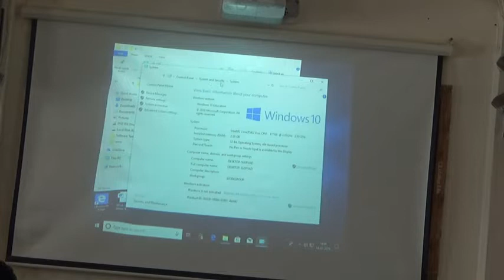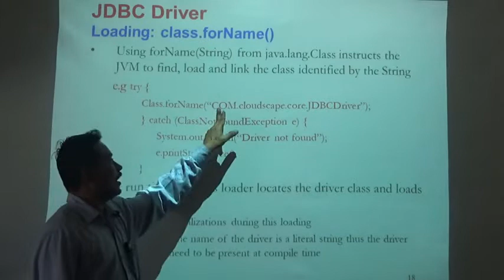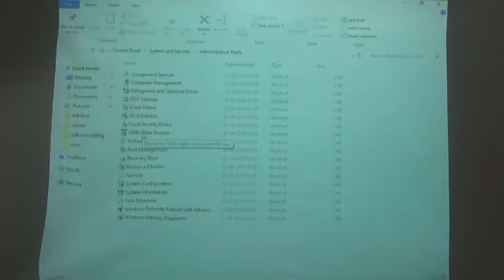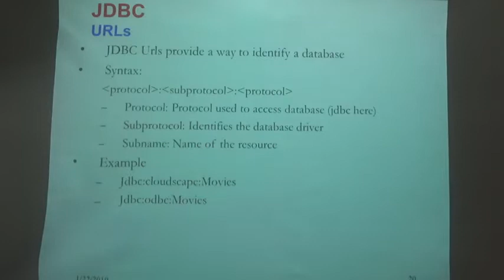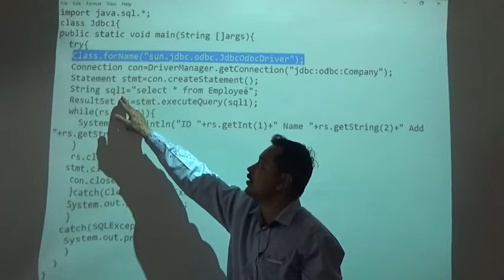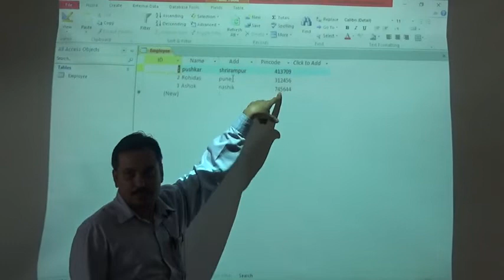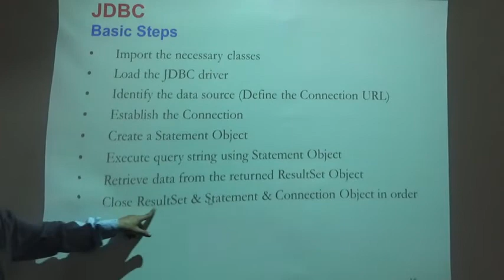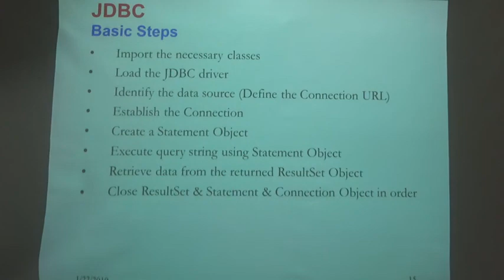Advanced Java - JDBC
Advanced Java - JDBC lecture delivered by Mr. Joshi P. D. at C. D. Jain College of Commerce, Shrirampur.